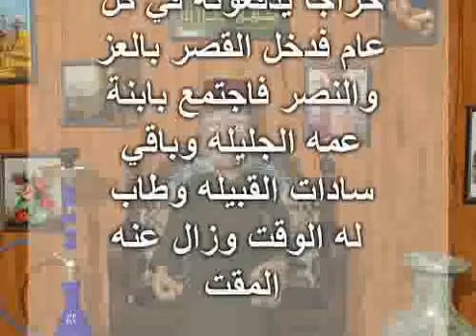5 8 2016